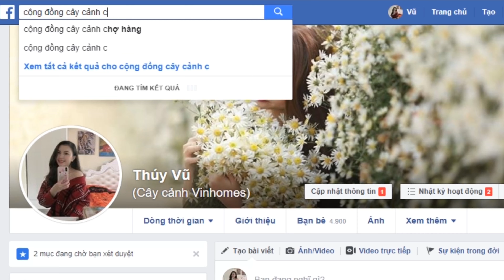Cách Ươm (Giâm) Sen Đá Cho Người Mới Tập Chơi Cây | CÂY CẢNH CHỢ HÀNG | Toàn Quốc | Hải Phòng